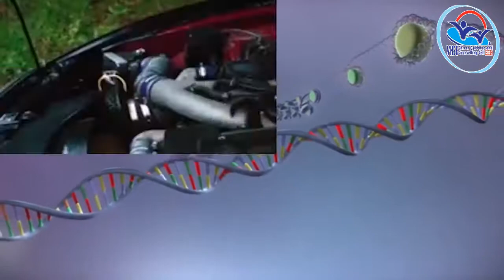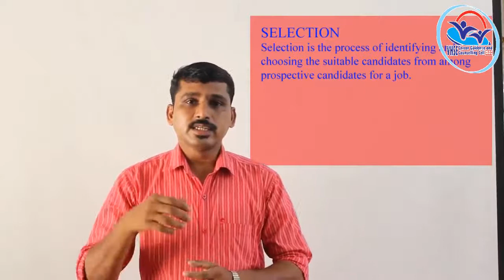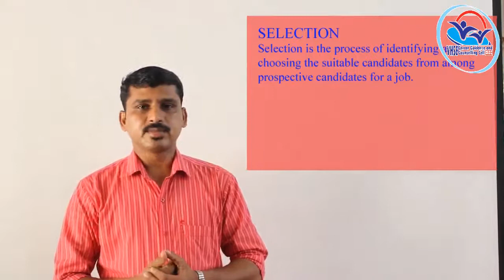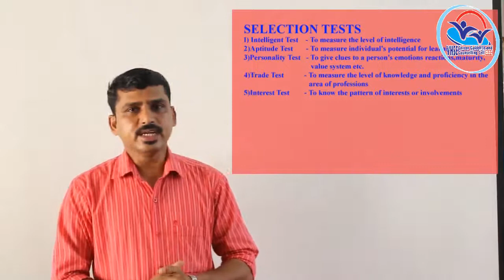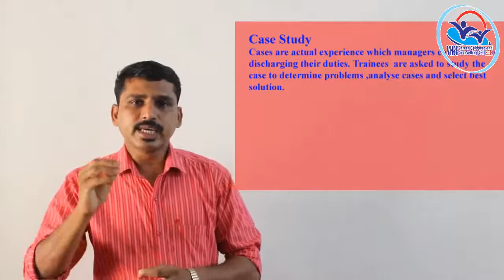THEORY VOL 17 - Business Studies